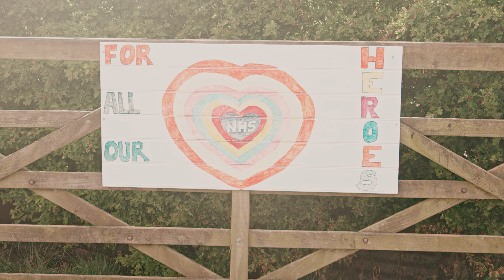Deutz Fahr 6125 W/ Krone mowers. Silage 2020.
Reupload.  Seems I can't remember how to use my editing software either. :-\

Deutz Fahr 6125 with double Krone mowers cutting some grass.